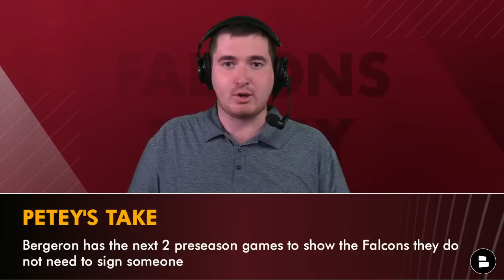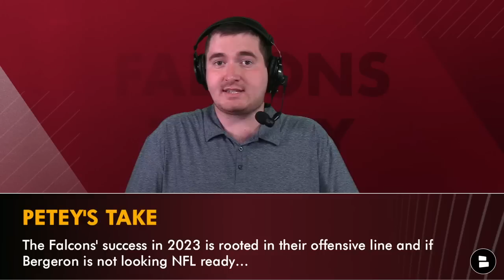Dalton Risner To Atlanta? 5 Replacements For Matt Hennessy Ft. Matthew Bergeron | Falcons News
Falcons injury news: Matt Hennessy has been lost for the season and Falcons Today host Matthew Peterson is here with 5 replacement options for Arthur Smith and Terry Fontenot on the offensive line. This Matt Hennessy news comes as a blow but the silver lining is the Falcons drafted Matthew Bergeron in the 2nd round of the 2023 NFL Draft. Get caught up to speed on the Falcons news and rumors going into NFL Preseason Week 2 against the Bengals.

Matt Hennessy replacement options:
Matthew Bergeron
Jalen Mayfield
Andrew Norwell
Dalton Risner
Rodger Saffold

Matthew Bergeron stats:
- Bergeron started 39 games at tackle for Syracuse moving from right to left
- Transitioning to guard in the NFL
- 38th overall pick in the 2023 NFL Draft

Dalton Risner stats:
- 2019 2nd round pick from Kansas State that started 4 years in Denver
- Has recently visited the Minnesota Vikings
- 2022 PFF rank: 42/77

Rodger Saffold stats:
- Entering his 14th NFL season playing 9 seasons with the Rams
- Played under Arthur Smith in Tennessee from 2019-20
- 2022 PFF rank: 72/77

Andrew Norwell stats:
- Entering his 10th NFL season after 4 years in Carolina, Jacksonville & 1 in Washington
- 2017 All-Pro guard for the Panthers
- 2022 PFF rank: 47/77

LOVE the Dirty Birds? Show us by answering today's questions:
- Should the Falcons start the rookie week 1? Yes or No
- Should the Falcons sign a guard? Sign or Pass

Follow the latest Falcons rumors and highlights from news sources like USA Today, Bleacher Report, and ESPN on the Chat Sports

Want to know everything about the Atlanta Falcons? Follow Matthew Peterson on Twitter! for the latest news and rumors.

2022 Falcons Stats Leaders (Receiving):
Drake London: 72 catches, 866 yards, 4 TD
Olamide Zaccheaus: 40 catches, 533 yards, 3 TD
Kyle Pitts: 28 catches, 356 yards, 2 TD

Type 'ME' if you're part of the Noti Gang!

Help grow Falcons Today by sharing this video on Twitter and to your friends!